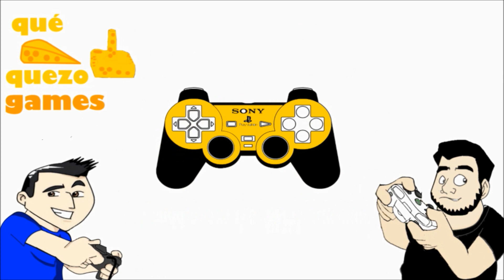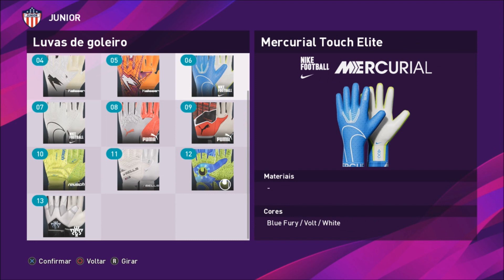SEBASTIÁN VIERA PES 2020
fala aí pessoal eu sou o Vini e esse é o Qué Quezo Games trazendo um vídeo editando o Sebastián Viera do Atlético Junior no Pes 2020 deixem seu jóinha aí compartilhem o vídeo e se inscrevam no canal ajuda nóis aí valew pessoal até a próxima se DEUS quiser falow pessoal até a próxima aperta start